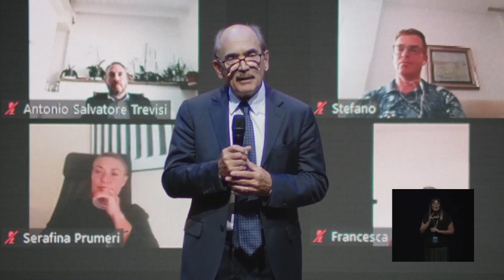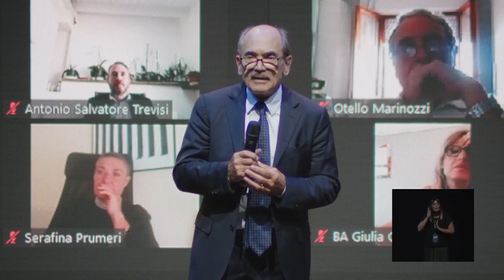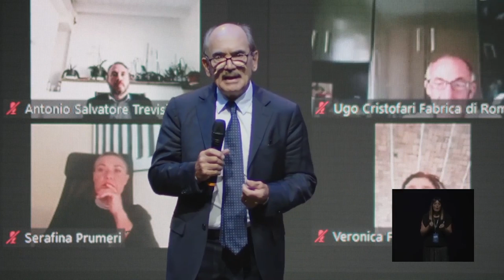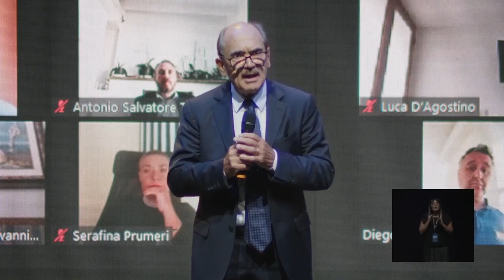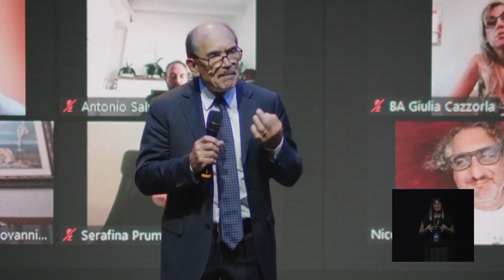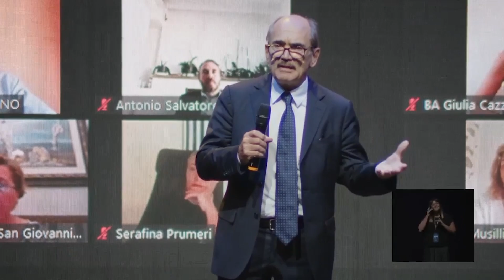Cafiero De Raho - Con cuore e coraggio dallapartegiusta | Auditorium della Conciliazione